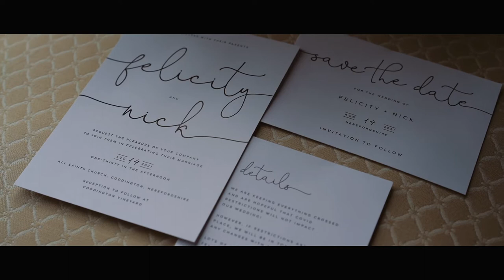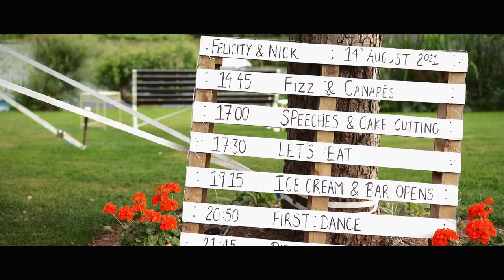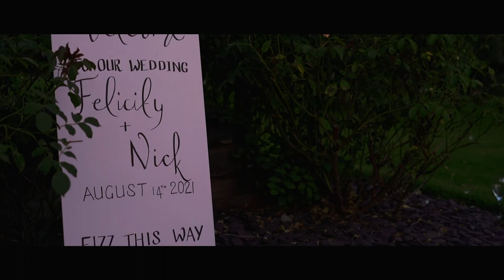Felicity and Nick | 14.08.21 | Coddington Vineyard Hereford Wedding